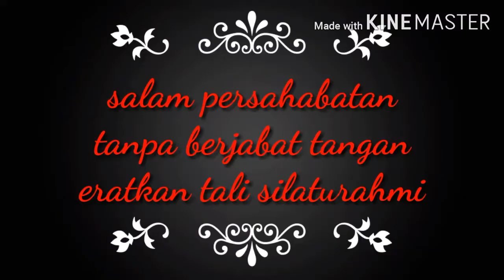cara menumbuhkan tunas kelapa menggunakan media tanah @Aba Awan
Assalamualaikum wr wb,,, apa kabar saudaraku dimanapun kalian berada mudah-mudahan kita semua masih dalam lindungan NYA Aamiin 🤲, video kali ini saya akan berbagi cara cepat menumbuhkan tunas kelapa menggunakan media tanah, simak video ini sampai selesai ya agar kita bisa sama-sama tau bagaimana cara saya membuat nya, jangan lupa dukungannya dengan cara